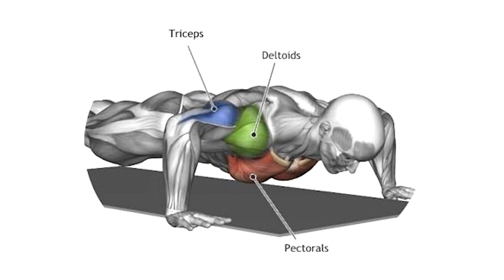Chest & Delts | Best Exercises & Training Routine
PLANNING:
1. Bent-over row variation 3x5-7
2. Arnold press 3x7-10
3. Banded walking push-up 3x6
4. Single arm pull downs 3x10-12

own risk.